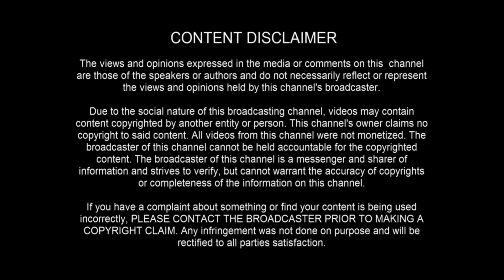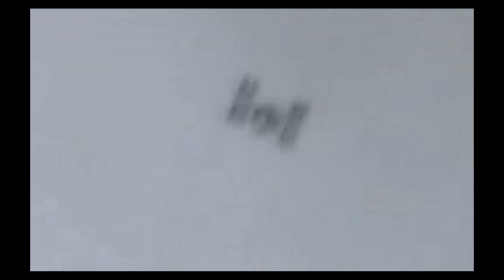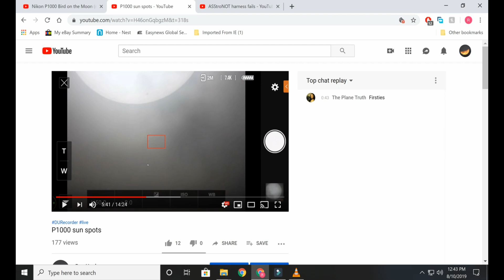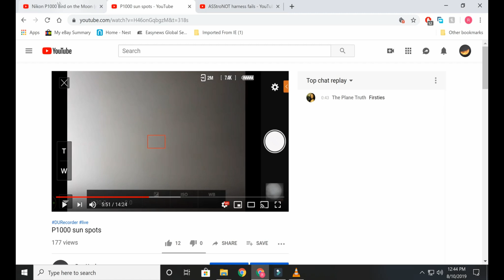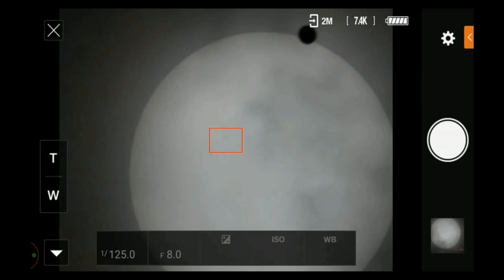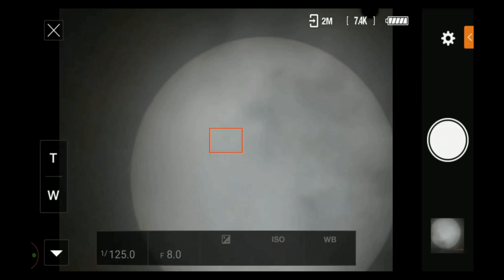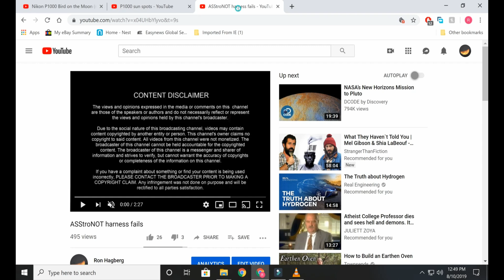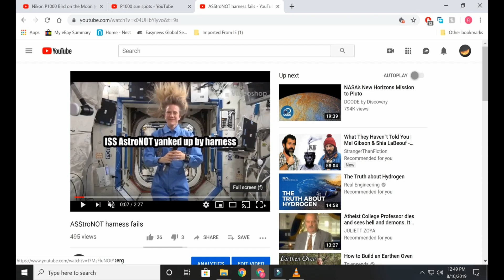ISS solar transit vs other stuff. Bird shadow on the moon?